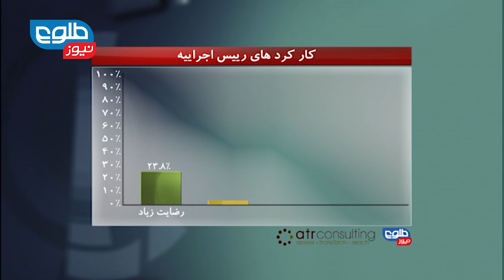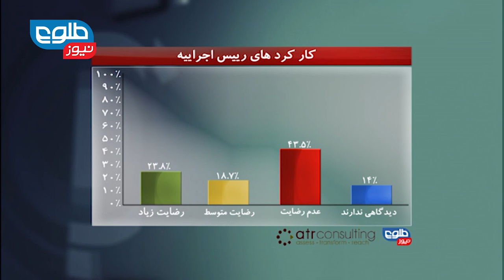LEMAR News 04 May 2015 / د لمر خبرونه ۱۳۹۴ د غويي ۱۴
Education Manager Holds Open Courts،Kabul Court Expected to Announce Farkhunda Verdict Wednesday

د غور ولایت د شهرک ولسوالۍ د پوهنې مدیر په یوې صحرايي محکمه کې د درې تنه پر وژلو تورن،محکمه به در دوو راتلونکو ورځو د فرخندې د وژنې د تورنو په اړه به خپله پرېکړه اعلان کړي